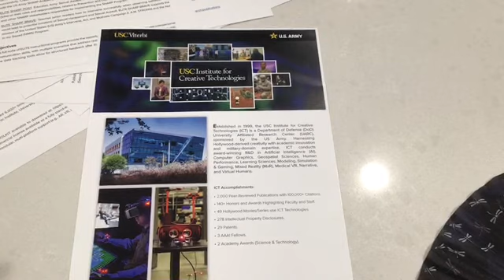Clear Image Printing - Sylmar, CA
ICT's COMMS team went to Sylmar, CA to review the print job for the NEW Project One Sheets at Clear Image Printing - thanks to Tony and the team!